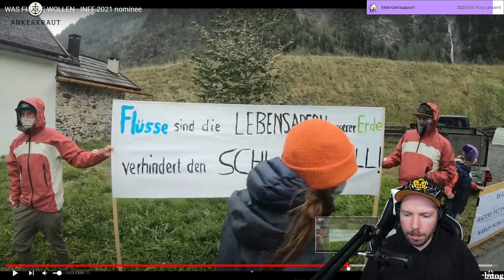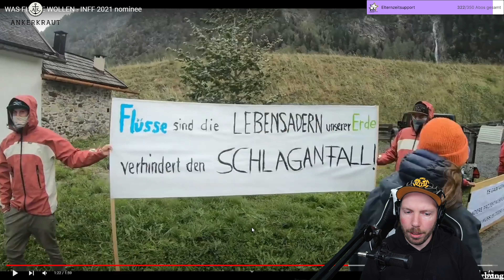WASSERKRAFT der TOD unserer Fische? - Eyeci reagiert auf WAS FISCHE WOLLEN